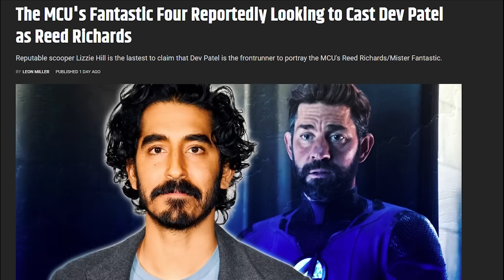SHOCKING Fantastic 4 Movie Casting and Plot Leaks (தமிழ்)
Vanakkam Makkale...SHOCKING Fantastic 4 Movie Casting and Plot Leaks explained in tamil